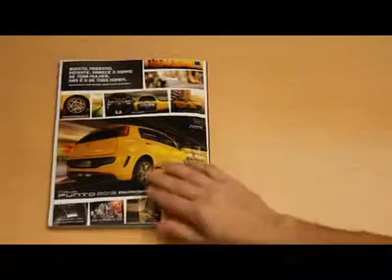Novo Punto 2013 | Anúncio que conta piada | SaiudaGaragem.com.br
Ficha Técnica:

Agência FIAT
Campanha: Lançamento Novo Punto
Produto : Punto FL
Anunciante: Fiat Automóveis S/A

CAMPANHA OFFLINE
VP de Criação: Marcelo Reis (Leo Burnett Tailor Made)
Diretores de Criação: Marcelo Reis e Guilherme Jahara (Leo Burnett Tailor Made).
Redatores: Julio D'Alfonso(Leo Burnett Tailor Made).
Diretores de Arte: Murilo Melo (Leo Burnett Tailor Made).
Atendimento: Cíntia Mourão, Daniela Ferreira, Flávio Moscatelli e Eduardo Crepaldi (Leo Burnett Tailor Made).
Mídia: Fernando Sales, Daniela Franco, Leonardo Gomes, Thais Gallucci e Fábio Requer (Leo Burnett Tailor Made).
Planejamento: Marcello Magalhães, Tiago Lara, Manuela Gambagorte e Marco Farah (Leo Burnett Tailor Made).
Artbuyer: Stella Crippa, Mauro Moura e Laura Munhoz (Leo Burnett Tailor Made).
Aprovação Cliente: C. Belini, Lélio Ramos, João Ciaco, Malú Antônio, Ana Brant e Caroline Magalhães